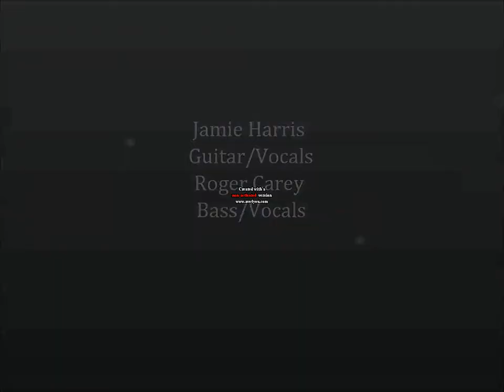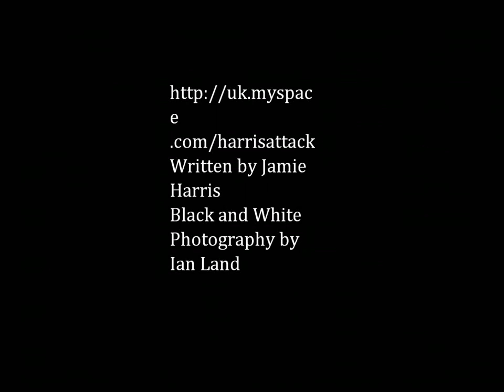Battery & Chain - Jamie Harris & Roger Carey